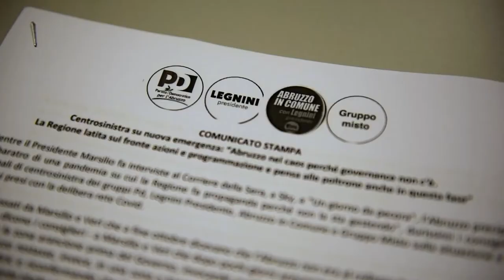Centrosinistra su emergenza sanitaria: "Situazione fuori controllo"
I Consiglieri regionali di centrosinistra, questa mattina, hanno presentato alla stampa le loro critiche rispetto alla gestione dell'emergenza Covid-19 in Abruzzo. "Una situazione fuori controllo" l'ha definita il consigliere Silvio Paolucci